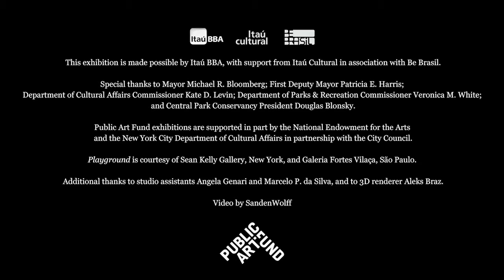Public Art Fund - Iran do Espírito Santo - Playground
A look at Iran do Espírito Santo's interactive sculpture Playground throughout the seasons. This exhibition was on view at Doris C. Freedman Plaza at the southeast corner of Central Park from September 10, 2013 through February 16, 2014.